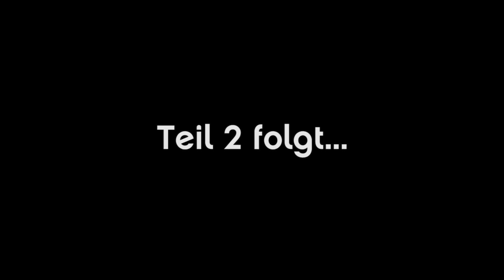PattiCrew vs NairFamily - Twitch Crew Battle - Teil 1 | Super Smash Bros. Ultimate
Das erste CrewBattle auf Twitch zwischen
PattiCrew und NairFamily

Da es so viele funny moments gab, die nicht alle in ein Video passen, wird das Crew Battle aus 2 Videos bestehen.
Wer wird wohl gewinnen?! :D